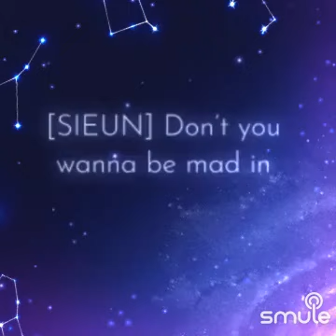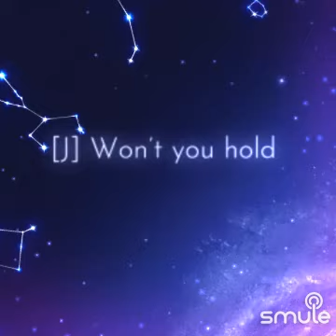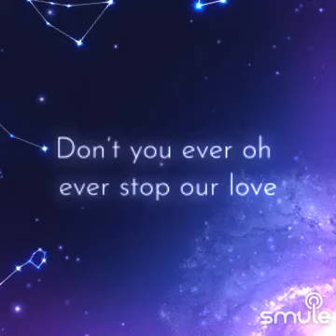STAYC - BE MINE (VOCAL) (2023)